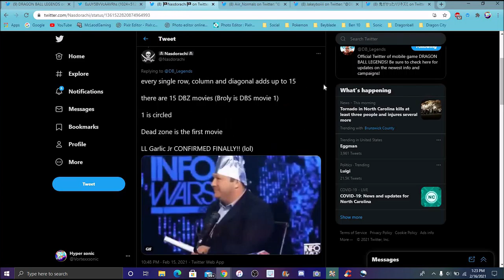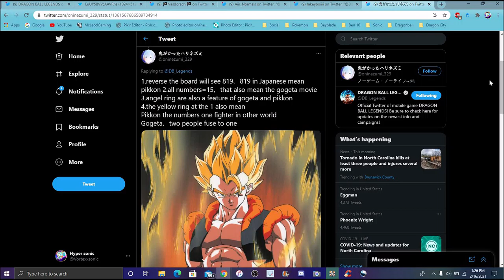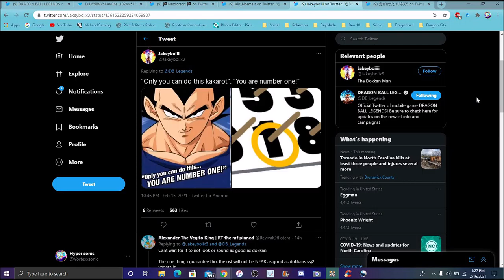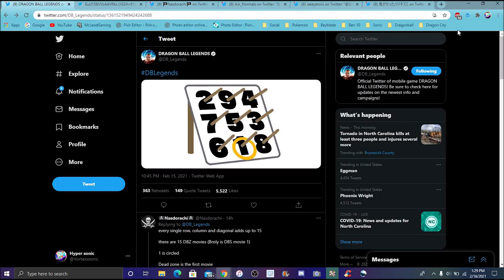BEFORE DOKKAN ??? DANG! A NEW LF GARLIC JR. & SS2 ANGEL VEGETA ARE COMING SOON TO DB LEGENDS ???